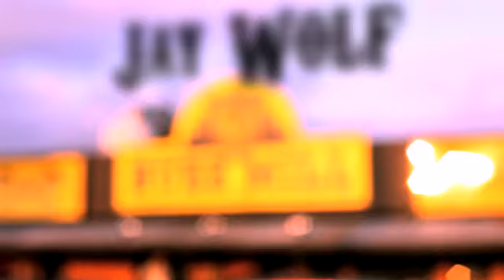Jay Wolf I Used to Love You (But I Don't Anymore)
Jay Wolf Playing " I Used to Love You (But I Don't Anymore" at the buzzmill.

Video by Andrew Guengerich